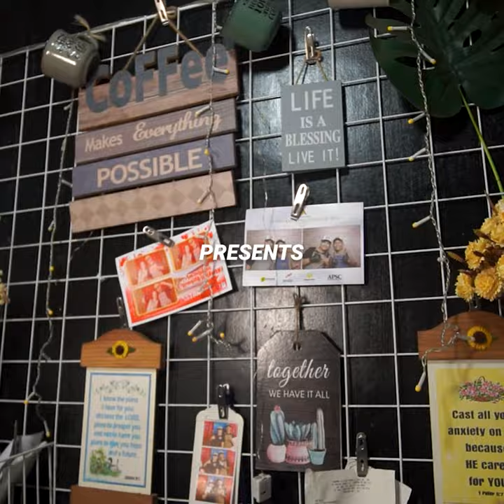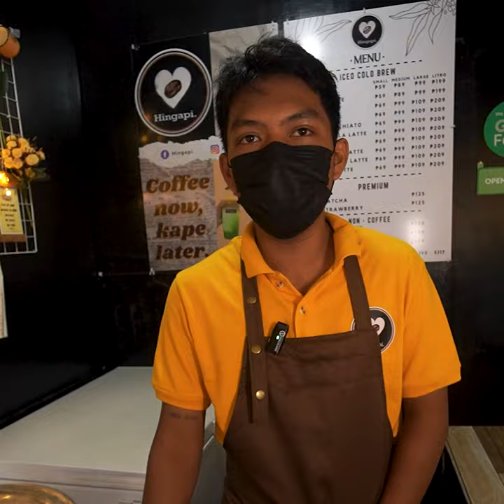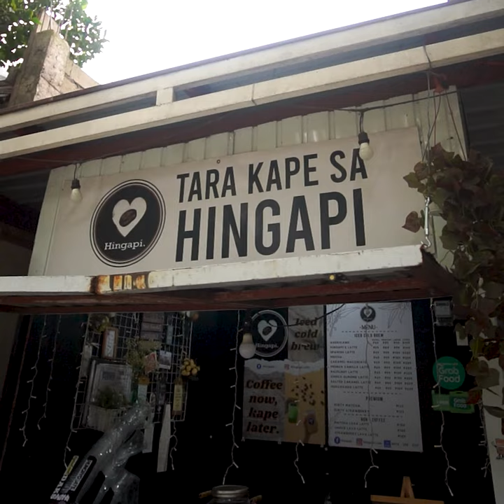Hingapi: Ang tao nga hilig ug kapi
Ang tao nga hilig ug kapi, anhi na sa 𝗛𝗶𝗻𝗴𝗮𝗽𝗶.! Atong susihon ang storya sa Hingapi og ngano ga balik-balikan gyud ni nga kapehan diri sa CDO.

𝗛𝗶𝗻𝗴𝗮𝗽𝗶.
📍 Pop-up at XUSHS
📍 UPTOWN fronting Chams, Masterson Avenue
📍MIDTOWN, Marlags, Calaanan - Canitoan
📍DOWNTOWN, 8th-10th Tomas Saco Street